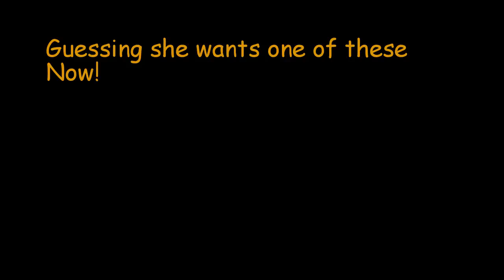Kelly on a 2 Stroke at the track!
Kelly's first ride since October 2014 when she last rode at the Kawasaki Off Road experience in Spain :-) Well done girl think we may have found your ideal bike?